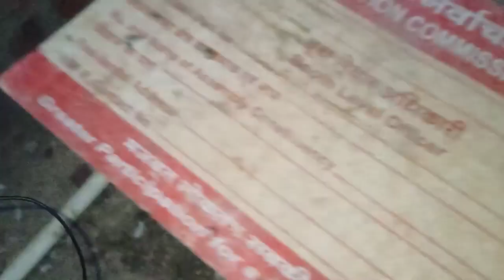Colourfull Fishes Le Aaye 😍 || Pets Vlog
Hello Friend's ☺️

I am here for you with all my pigeon .my gold is to build a community that love pet and want to see content regarding pet .
I will be sharing a pets vlogs and All information accordance with Birds  and animal that you will love to watch . I hope you will be like a family and I will consider you as my partners . This is just start I want you guys to get engaged with our family and share my channel to make it best . This will give me more energy to work hard to give my best as it should be. so it is request for all of you to subscribe my channel and share with your friend and family . ❤️ that's it ! Have a nice day 😌

Also follow :-

Faiz Khan